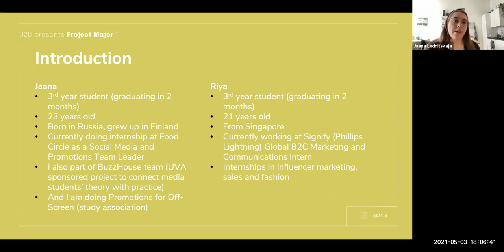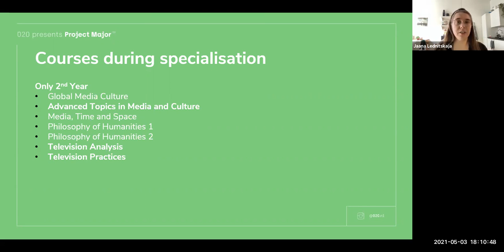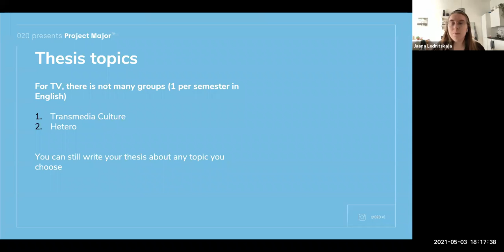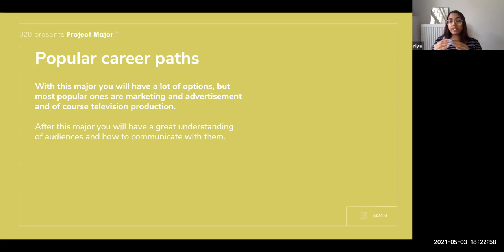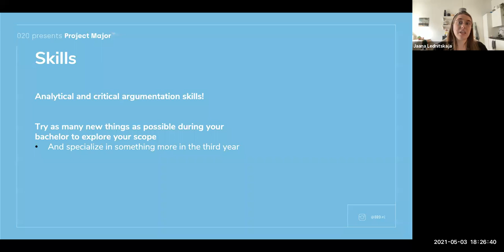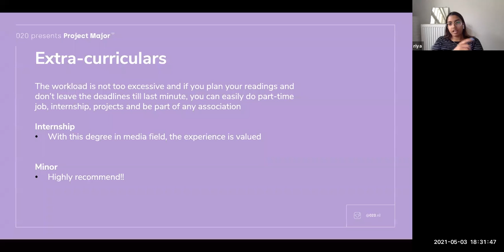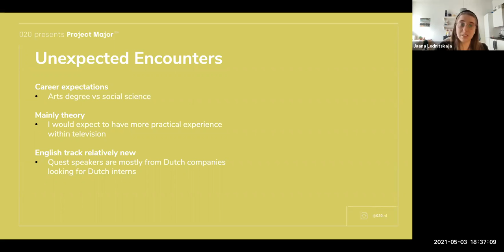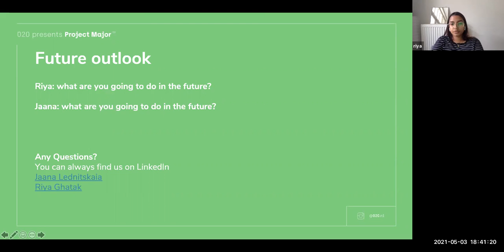Project Major: Media Studies - Television and Cross Media Culture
Project Major is an event series organised by 020 to further students' knowledge on their academic path and help choose specialisations.

In this event series tailored specifically to the different specialisations, joining us will be a combination of two student speakers, who will be giving presentations on information regarding the course structure, the grading system, any challenge they have encountered, and much more.